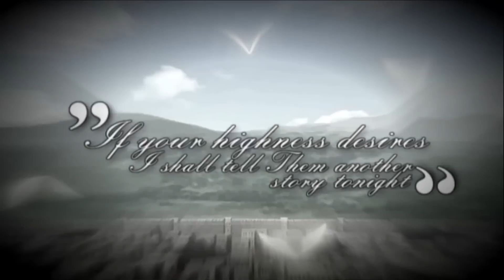「 TM 」Centuries | Happy Magi Day!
Happy Magi Day~
Yes, we know, the song is so overused, but we thought it was perfect for Magi, and I'd say that yes, it still is XD
Our lovely leader has had a hard time at home, so, like Pompeii, I have been in charge of this MEP.
Thank you to:
Nemo, for taking a second part, despite how troubled her homelife is.
Zero, for helping us out with taking a part, despite being tired of editing with this song.
A thanks to everyone, who took part in the MEP and thanks to Magi, for existing XD
-Line, iOtakuPrincess

[g]: GUEST

Intro+Part 1: iOtakuPrincess
Characters: Scheherazade, Sinbad, Mahad, Vittel, Hinahoho, Drakon, Ja’far & Valefor

Part 2: Ruby Tsuki
Characters: Alibaba

Part 3: KC Blueblur
Characters: Titus, Aladdin & Marga

Part 4: ZeroAMV [g]
Characters: Alibaba, Hakuryuu, Isaac, Dunya. Aladdin & Ithnan

Part 5: nmojan99
Characters: Hakuei, Hakuryuu, Kouen, Koumei, Judal & Gyokuen

Part 6: tokyomewmewful
Characters: Kougyoku, Scheherazade, Gyokuen, Arba, Aladdin, Solomon, Darius, Armakan, Mira, Rametoto & Alibaba

Part 7: Dr. Shelly
Characters: Hakuryuu, Morgiana & Gyokuen

Part 8: Cruelmind
Characters: Morgiana, Alibaba, Aladdin & Hakuryuu

Part 9: HanonD
Characters: Dunya, Aladdin & Isaac

Part 10: Marialenahime1998
Characters: Isaac, Hakuryuu, Alibaba, Dunya, Sharrkan, Sinbad, Ithnan, Morgiana, Hakuyuu & Gyokuen

Part 11: FukosLullaby
Characters: Lo’lo, Aladdin, Muu, Judal, Hakuryuu, Kouen, Koumei, Hakuei, Alibaba, Ja’far, Sinbad, Sheba & Kouha

Part 12: xNekomaBrain
Characters: Aladdin, Yunan, Scheherazade, Judal & Hakuryuu

Part 13: xXNejiten4everXx
Characters: Kouen, Koumei, Kouha, Kougyoku, Hakuei, Gyokuen & Hakuryuu

Part 14: FukosLullaby
Characters: Scheherazade, Koumei, Alibaba, Kouha, Kouen, Hakuei, Kougyoku, Sinbad, Gyokuen & Hakuryuu

Part 15: iOtakuPrincess
Characters: Sharrkan, Masrur, Zurmudd, Drakon, Yamuraiha, Kassim & Alibaba

Part 16: xLastKissGoodnight
Characters: Alibaba, Aladdin, Kougyoku, Judal, Morgiana, Kassim & Sinbad